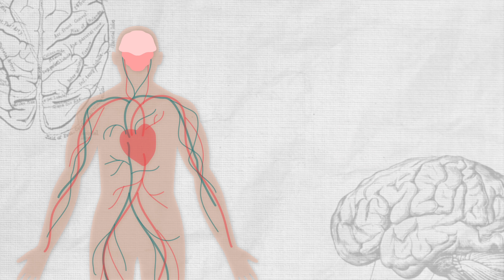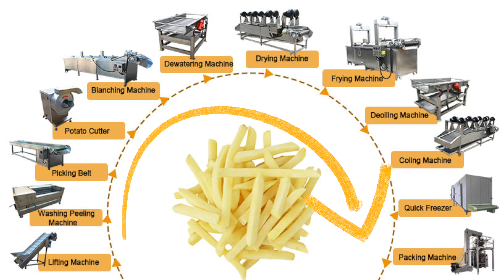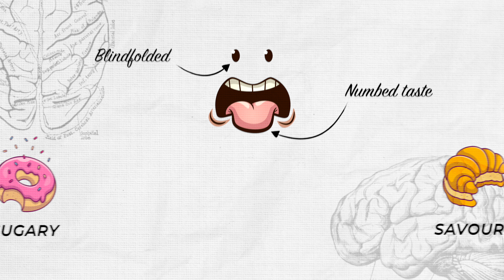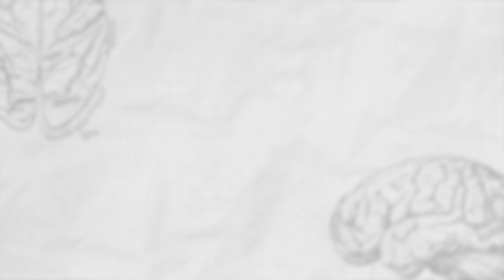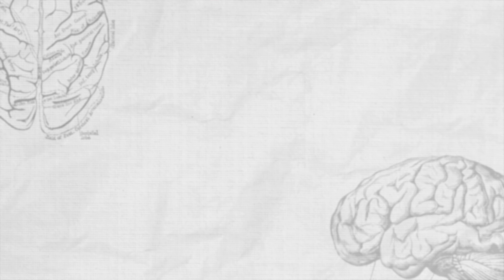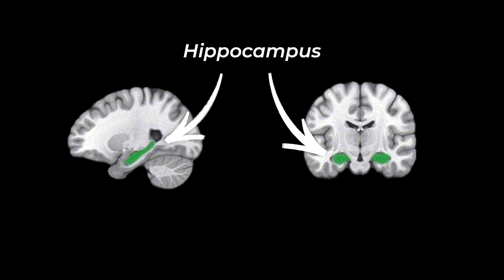How McDonald's Changed Our Brains Forever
Discover how junk food changes your brain, affecting everything from cravings to cognitive function. Join Halle and I in New Orleans as we explore the addictive nature of sugary snacks in Cafe du Monde, the stress-inducing cravings on Bourbon Street, and finally heading to Pittsburgh to see the cognitive impacts of ultraprocessed foods.

Learn how your dietary choices can influence your mood, memory, and overall brain health.

Unprocessed: What Your Diet Is Doing to Your Brain (Kimberley Wilson)

🧱 OUTLINE
0:00 - Introduction
1:15 - What is Junk Food?
2:09 - New Orleans (Addiction)
4:43 - New Orleans (Stress)
7:15 - Pittsburgh (Cognitive Function)
9:12 - Takeaway

I'm Jack, I work as a Doctor in the UK and I explore how we can use science to build healthy habits.